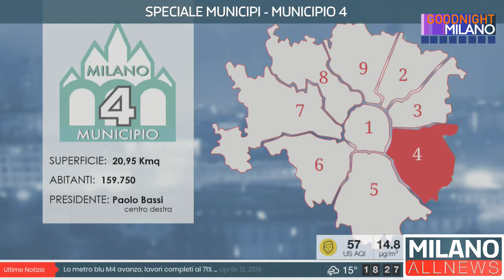GoodNigth Milano 12/04/19 - Speciale Municipi - Municipio 4